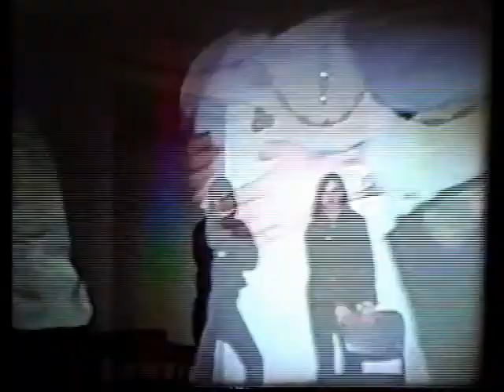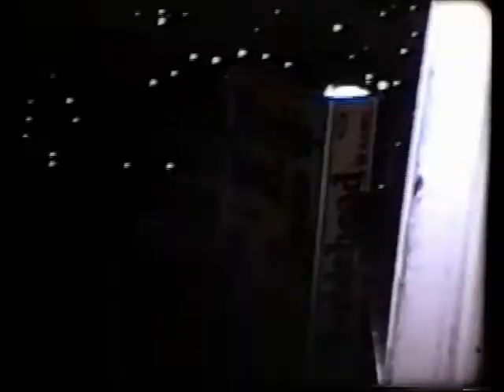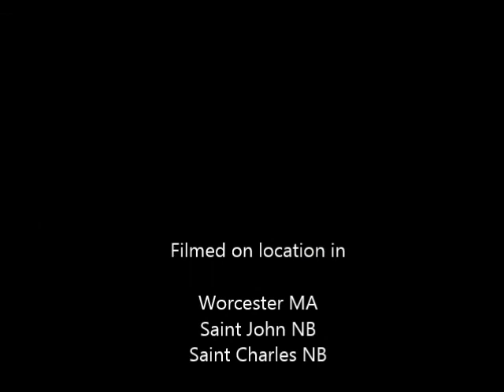Ouellette-Robichaud Home Movies